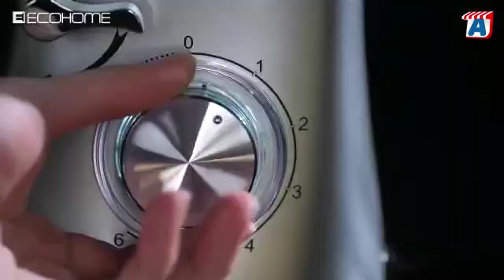Stand Mixer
Wow Keren Luxury Glow & Platinum